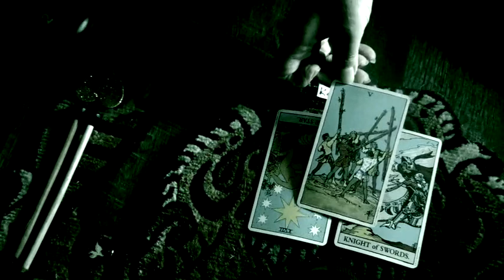▶︎ • WOUND BULLIES • ❤ I Need 2 Know I s.i.m.p. ED I TIMELESS